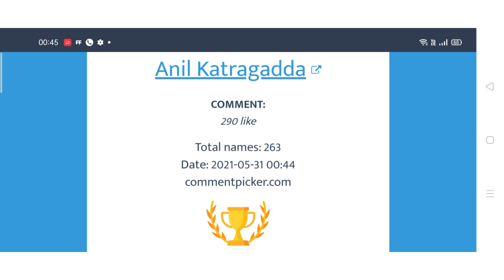sarees. only pastel colours. watsapp.6302291722.